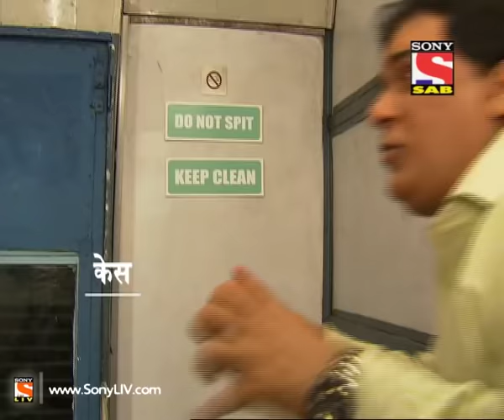FIR - Episode 1201 - 11th June 2014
Ep F.I.R. - Scientist comes up with an interesting solution to solve the itching problem of all those passengers who are travelling in Hamirpur Express. Chautala manages to get inside the running Train. Bajrang is shocked to see Chautala's medical reports. Is Doctor hiding something from Chautala?  Watch out for more. Watch all the latest videos of F.I.R. online on SonyLiv official website.
"F.I.R presents to you a female inspector and her funny sub-inspector trying to solve cases. Their sincere attempts to crack the mysteries are hilarious and worth a hearty laugh. The sitcom is set in a Police Station where constables indulge in amazing antics. A space you must visit to experience an amusing and entertaining comedy."For more information on your favourite show do visit